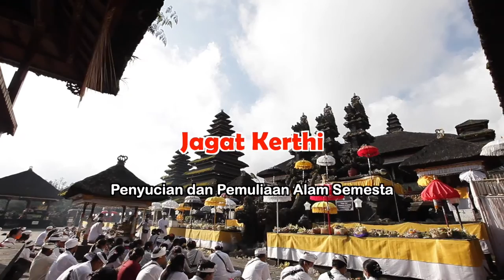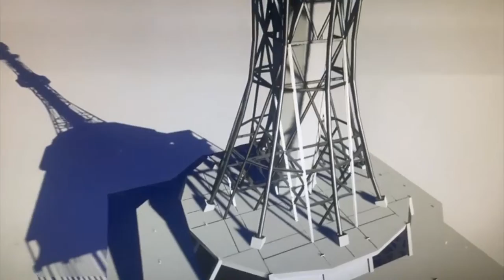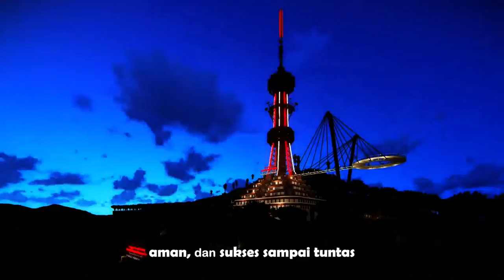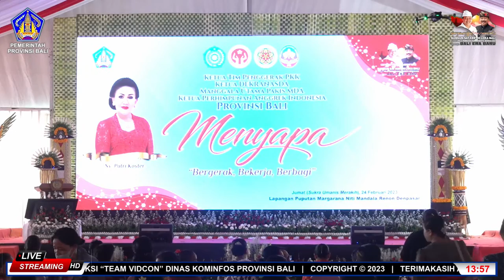LIVE - Ny. Putri Koster Menyapa "Bergerak, Bekerja, Berbagi"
Ketua TP PKK Provinsi Bali, Ketua Dekranasda Provinsi Bali, Manggala PAKIS Bali, Ketua Perhimpunan Anggrek Indonesia Provinsi Bali akan menyapa "Bergerak, Bekerja, Berbagi" pada :

Hari/Tgl : Jumat, 24 Pebruari 2023
Pukul : 10.00 Wita - Selesai
Tempat : Lapangan Puputan Margarana, Niti Mandala Renon, Denpasar

Produksi Vidcon Team
Dinas Kominfos Provinsi Bali